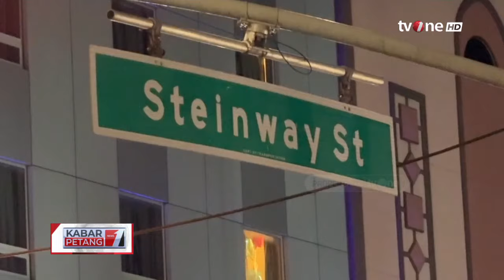Muslim di AS Rayakan Idul Adha pada Hari Ini | Kabar Petang tvOne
Kabar Petang, - Muslim di AS Rayakan Idul Adha pada Hari Ini | Kabar Petang tvOne

Perayaan Idul Adha telah dimulai di negara-negara Teluk dan Eropa dengan meriah dan khusyuk pada Minggu, 16 Juni.

Umat Islam di Timur Tengah, termasuk Arab Saudi, Uni Emirat Arab (UEA), Qatar, Kuwait, Oman, Yordania, Suriah, dan Irak, serta di Turki, Inggris, Amerika Serikat (AS), dan Kanada, merayakan Idul Adha dengan penuh semangat dan antusiasme keagamaan.

KARPET01
FR01
FM01